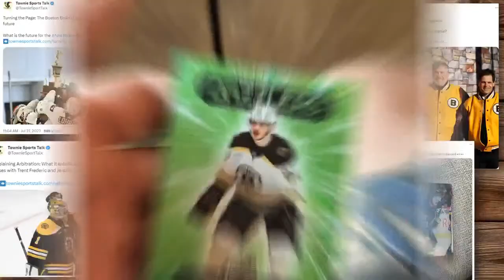Townie Talk Show #4 - Lauko/Pasta GIVEAWAY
Coolin, Talkin B's.. Giving away a Lauko Dazzler and Artifacts Pasta card to start the show.